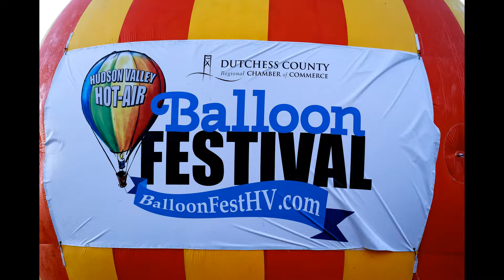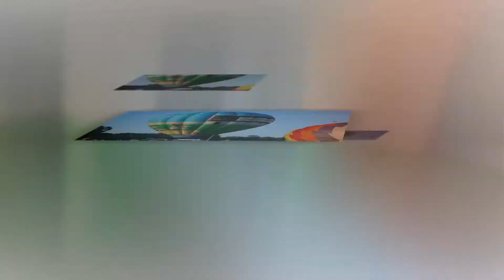Dutchess County Balloonfest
Balloonfest at the Dutchess County Fairgrounds